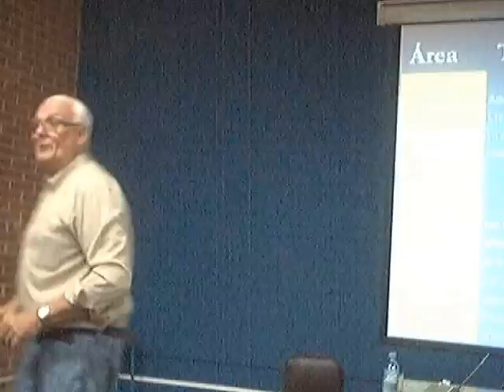Armonización académica USAC 2013 14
Congreso de formación de profesores de la Universidad de San Carlos de Guatemala titulado "Armonización Académica 2013"